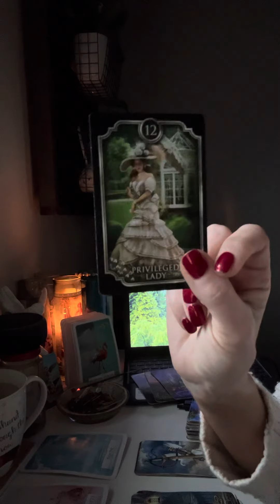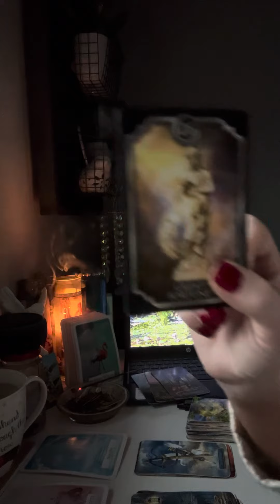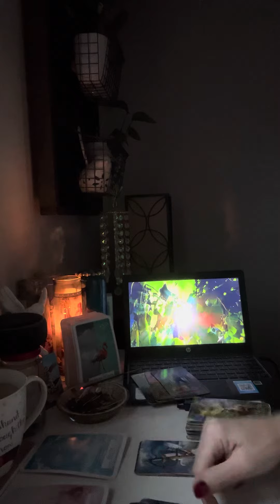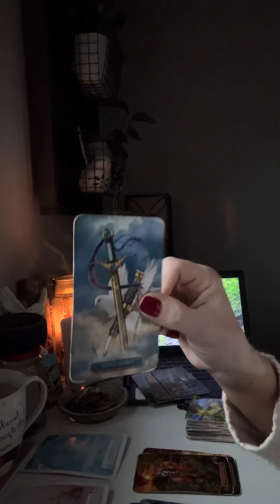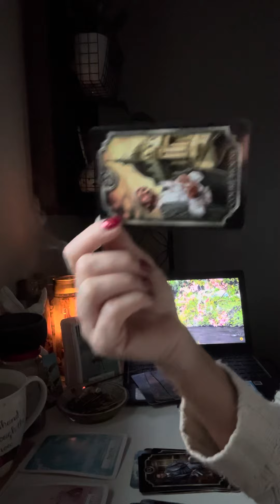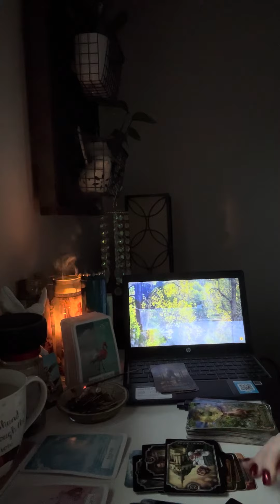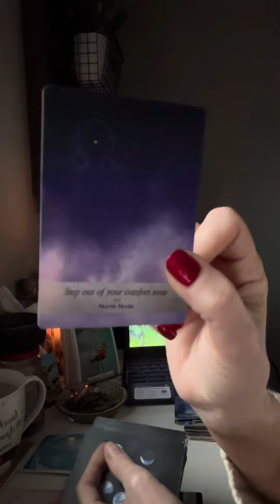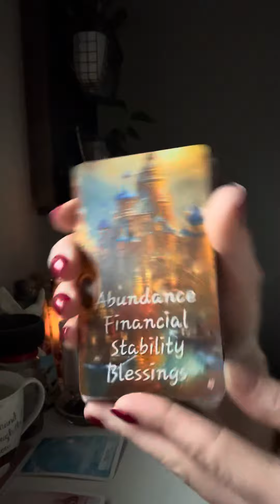10/28 Part 2 PROTECT your energy sum1 refuses to heal & continues to hold on! 😳